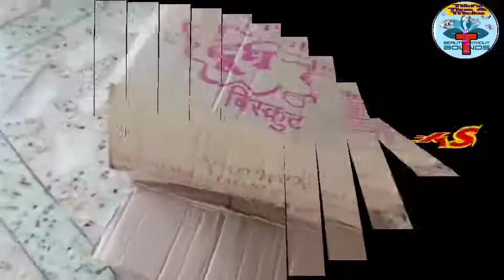Merry Christmas/Christmas special wall hanging / DIY/Disposable spoons craft/Tips & Tricks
Merry Christmas
Christmas special wall hanging
DIY
Disposable spoons craft
Greeting card craft
Tips & Tricks
Tiki's Tips & Tricks
instagram 🆔 ✔️tikistipsandtricks✔️